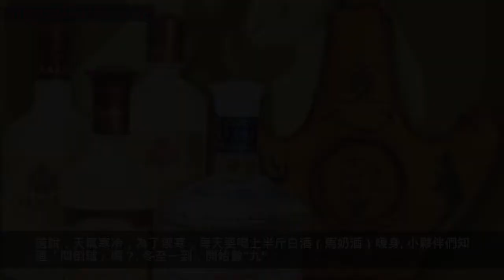銀裝素裹的內蒙古，我家鄉過冬至習俗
冬至 ，俗稱「 冬節 」「長至節」或「亞歲」等。冬至兼具自然與人文兩大內涵，既是 二十四節氣 中一個重要的 節氣 ，也是中華民族共同的 傳統節日
。冬至被視為冬季的大節日，在古代民間有「冬至大如年」的講法。古時候，漂在外地的人到了這時節都要回家過冬節，所謂「年終有所歸宿」。很多地區在冬至這一天有祭祖等習俗，現在仍有一些地方在冬至這天過節慶賀。冬至有很多習俗，早的可以追溯到漢代，晚的也多見於唐宋，並主要表現在飲食方面，比如吃狗肉、餛飩、餃子、湯圓、赤豆粥、黍年糕、釀酒等。
在過去，有「冬至大如年」的說法。冬至這一天，處於冬仨月90天的正中間，冬至這一天，白晝最短，正午的太陽位置最低，日影最長，所以古代的冬至又叫「長至節」。
過了冬至，白晝逐漸延長，大約一天延長一分鐘，到了夏至那一天，白晝最長，夏至的白晝大約要比冬至延長了180分鐘。所以冬至這一天，是一個轉折點，代表寒冷的陰氣到達了頂點，陽氣開始產生，所以古代有「冬至一陽生」的說法。
冬至這一天會不約而同的聚集在一起，祭拜長生天，祭拜我們蒙古族的山神來保佑我們，並總結過去一年的收穫，祈求來年的風調雨順。
在進行篝火活動的同時蒙古民族會撒上牛奶，表示把最聖潔的美食獻給長生天。
吃手扒羊肉，是因為有一個說法：陰曆十一月「冬至一陽生」，十二月「二陽生」，來年正月，「三陽開泰」，羊肉的「羊」，是諧音「陽氣」的「陽」。還說，天氣寒冷，為了禦寒，每天要喝上半斤白酒（馬奶酒）暖身。小夥伴們知道「悶倒驢」嗎？
冬至一到，開始數"九"。冬至是一九頭，每9天數一九，81天後，天氣才開始轉暖。